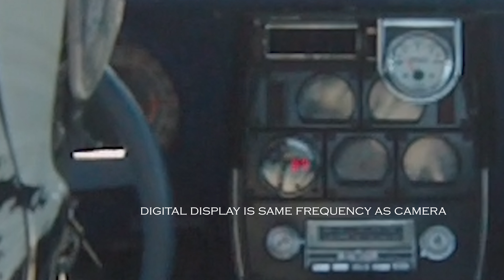Lapeer 10-13-2018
Both Tom and I broke personal records this day. Good Racing.